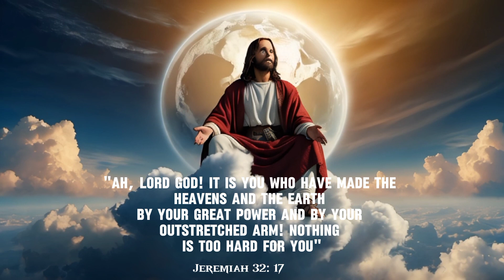Jesus Christ| The Creation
Join us as we explore the powerful message of Jeremiah 32:17 and dive into the concept of God's omnipotence.

This thought-provoking video delves into the limitless abilities of the creator of heaven and earth, reminding us that nothing is too difficult for Him.

Gain a deeper understanding of the scriptures and be inspired by the awe-inspiring might of the Lord.